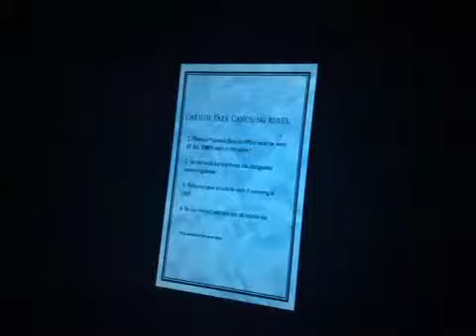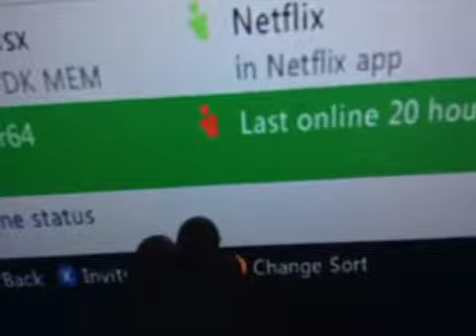Ep1 slender the arrival?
U will see him a lot I was so scard we'll I was playing